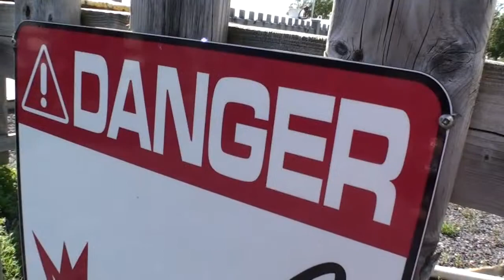Saut tandem - Mélanie Desautels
Mon saut tandem - Mélanie Desautels